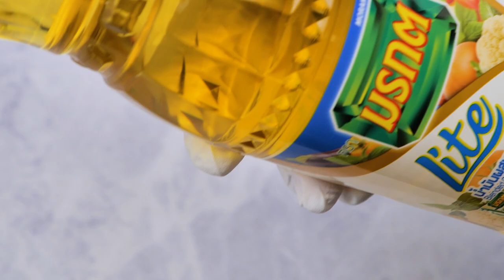กล้วยทอดโมเลน สูตรเด็ดอ.ยิ่งศักดิ์